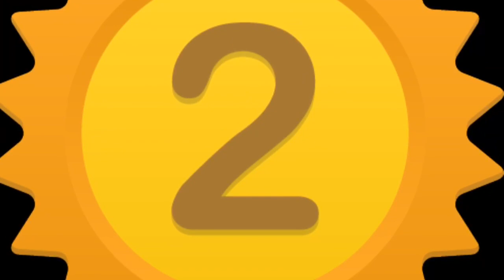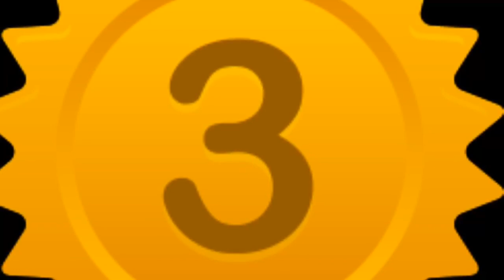٣ قاعده ساده که در نهایت شما را از سوءتفاهم در رابطه خلاص می کند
٣ راه بسيار ساده كه با رعايتش از سوءتفاهم در رابطه هايتان خلاص ميشويد

3 Simple Rules That Will Finally Rid You of Misunderstanding in Your Relationship

Resource:Wikihow.com

Translated by this Channel